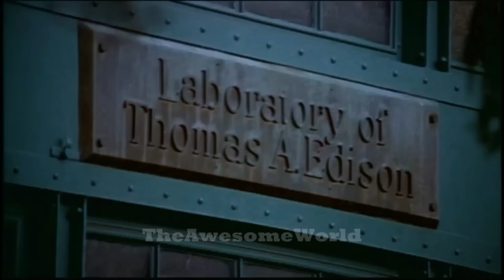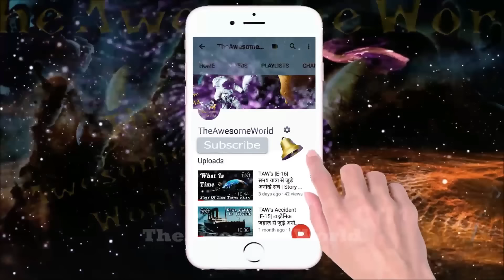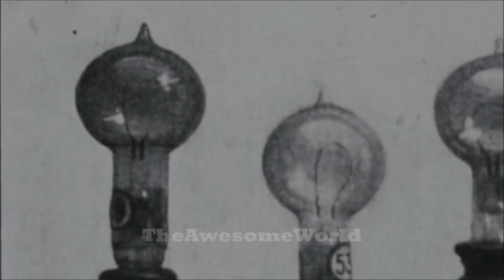दुनिया का महान वैज्ञानिक बनने की कहानी | Biography Of Thomas Alva Edison In Hindi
Welcome To TheAwesomeWorld
The Channel purpose is to entertain you with some important, interesting and knowledgeable facts & contents of the world
चैनल का उद्देश्य आपको दुनिया के कुछ महत्वपूर्ण, रोचक और जानकारक तथ्यों और घटनाओ के बारे में बताते हुए एंटरटेन करना है
This Story Is About Thomas Alva Edison’s The Great Scientist Who Changed The World, Full Biography Of Thomas Alva Edison (February 11, 1847 – October 18, 1931) was an American inventor and businessman, who has been described as America's greatest inventor. He developed many devices that greatly influenced life around the world, including the phonograph, the motion picture camera, and the long-lasting, practical electric light bulb. Dubbed "The Wizard of Menlo Park", he was one of the first inventors to apply the principles of mass production and large-scale teamwork to the process of invention, and because of that, he is often credited with the creation of the first industrial research laboratory.
Edison Biography. ... Thomas Alva Edison was born on February 11, 1847 in Milan, Ohio; the seventh and last child of Samuel and Nancy Edison. When Edison was seven his family moved to Port Huron, Michigan. Edison lived here until he struck out on his own at the age of sixteen.

ˍˍˍˍˍˍˍˍˍˍˍˍˍˍˍˍˍˍ
Research, Voice And Editing By
(DHRUV RAJ SINGH)
ˍˍˍˍˍˍˍˍˍˍˍˍˍˍˍˍˍˍ
Things Is Use:
►BOYA by-MM1 Mini Mic
►GUARDIANGEARS 28L Tank Bag
►Digitek (67 Inch) Tripod For DSLR, Camera
►Focusrite Scarlett Solo (3rd Gen) USB Audio Interface
►Audio-Technica AT2035 Condenser Microphone
►Audio-Technica ATH-M20x Professional Headphones (Black)
►DJI Osmo Mobile 3 Combo - 3-Axis Smartphone Gimbal
►Ulanzi PT-3 Triple Cold Shoe Mounts Plate Microphone
►Wright WP 101 POP filter with WR-35 Microphone Stand
►Digital My Book India High Capacity External Hard Drive

Thanks & Regards
DHRUV RAJ SINGH